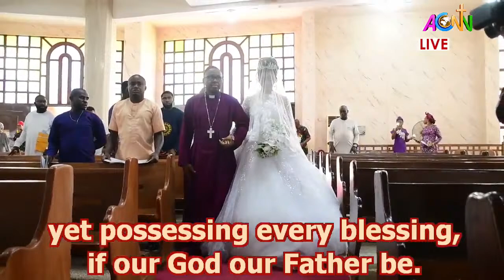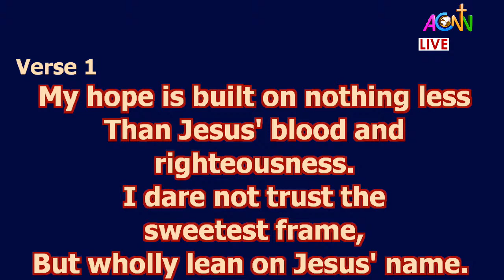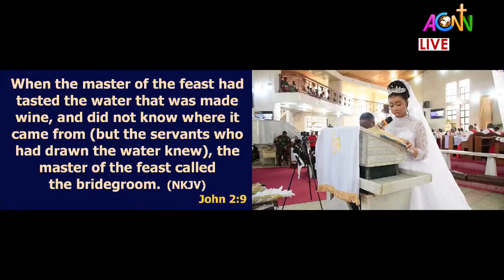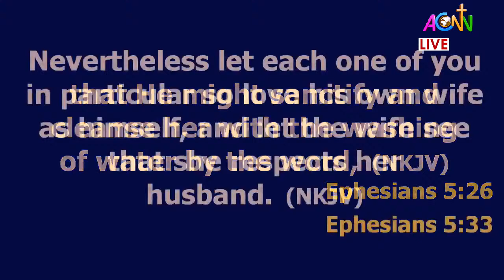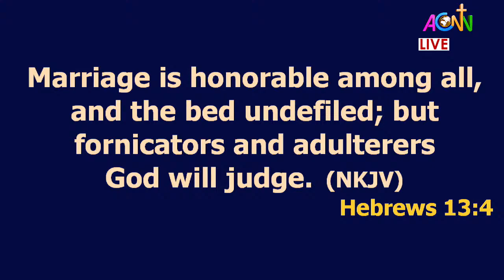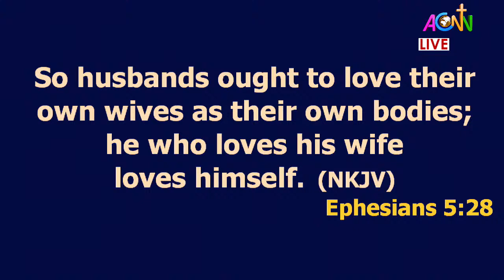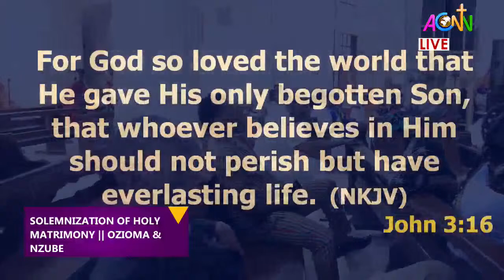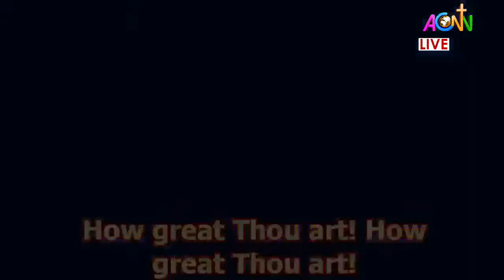ORDER OF SERVICE OF SOLEMNIZATION OF HOLY MATRIMONY OF CHUKWUDI NZUBE NMUOTU & GOSPEL OZIOMA IBEZIM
ORDER OF SERVICE OF SOLEMNIZATION OF HOLY MATRIMONY OF CHUKWUDI NZUBE NMUOTU AND GOSPEL OZIOMA IBEZIM

VENUE: CATHEDRAL CHURCH OF ST. FAITH, AWKA, ANAMBRA STATE